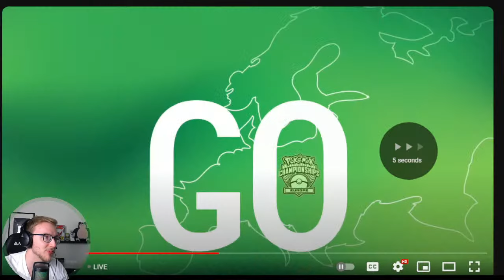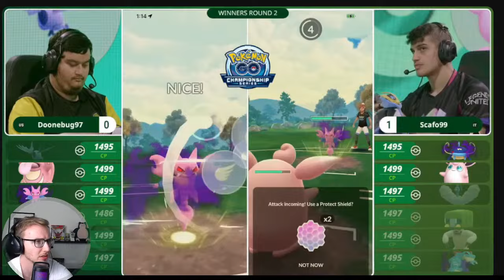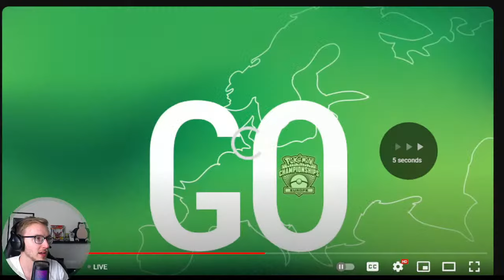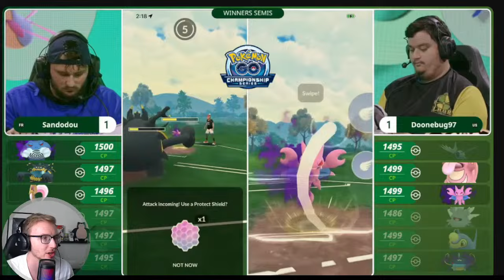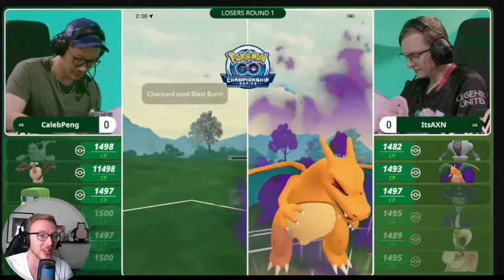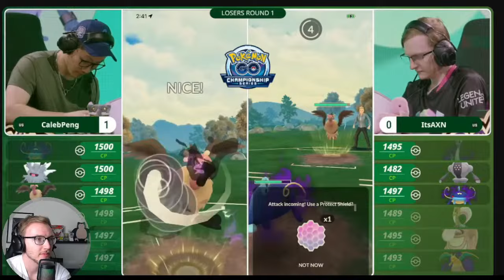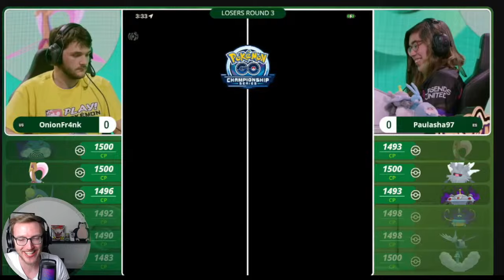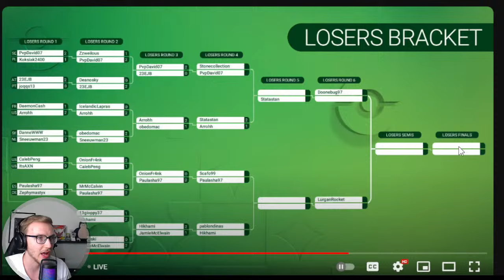DAY 2 EUROPEAN INTERNATIONAL CHAMPIONSHIPS WATCH PARTY VOD